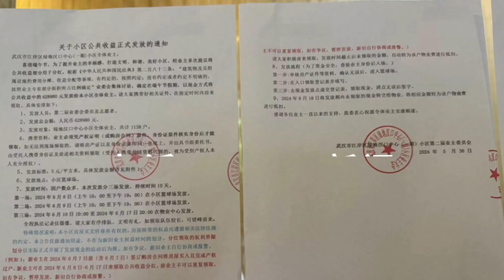端午假期武漢一小區給業主發錢，物業：錢來自小區公共收益，累計發放62萬余元